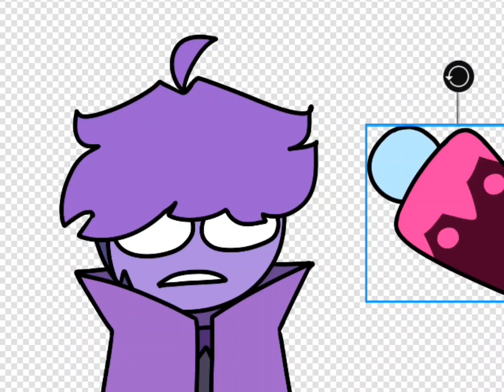circubit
wdym this is totally how the Circubit encounter went /j

| credits |
audio: idk probably My Story Animated
original: lmao none
inspired: n/a
character(s) (left to right, up to down):
- Iris (pink corruption)
- Circubit (pink corruption)
- Cube (pink corruption)

want a fun place to chat, share your creations, or even just hang out? here's my server, if you'd like to join! (/not forced) [‼️13+; DO NOT JOIN IF YOU ARE UNDER 13, YOU WILL BE BANNED.]